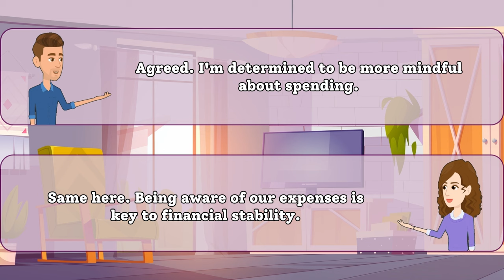Daily Expenses Chat: English Speaking Practice for Beginners!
👋 Welcome to our English Speaking Practice series! 🌟 In this video, join us for a friendly conversation about daily expenses. 🗣️💬

Are you looking to improve your English skills and feel more confident in everyday conversations? You're in the right place! 🌐💡 Join our lively discussion as we share our experiences and chat about the things we spend money on every day.

🤔 Curious about how to discuss expenses in English? We've got you covered! From groceries to entertainment, we'll cover a range of common topics to help you build your vocabulary and communication skills. 🛒🍔💳

Whether you're a beginner or just want to practice your conversational English, this video is perfect for you! Sit back, relax, and enjoy a fun and educational chat that will help you on your language learning journey. 🚀🗨️

🎉✨ Ready to boost your language skills? Let's dive into the conversation together! 🎤🌈
EnhanceYourEnglish,KeepLearning!